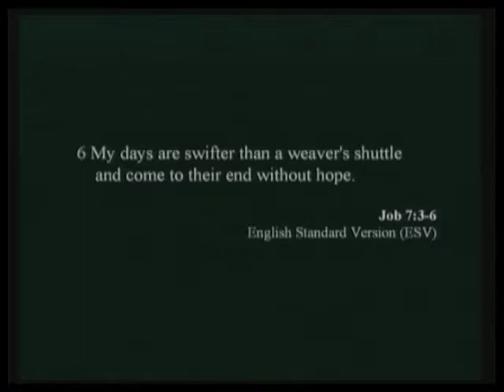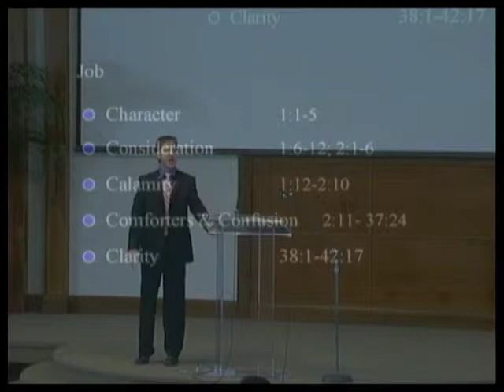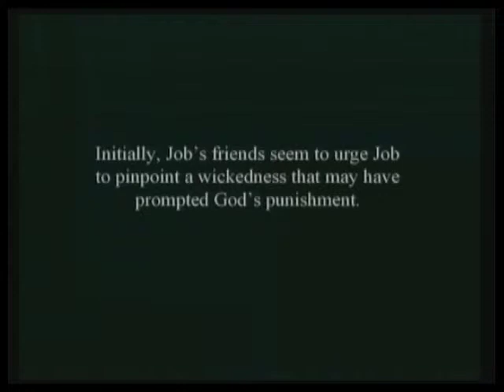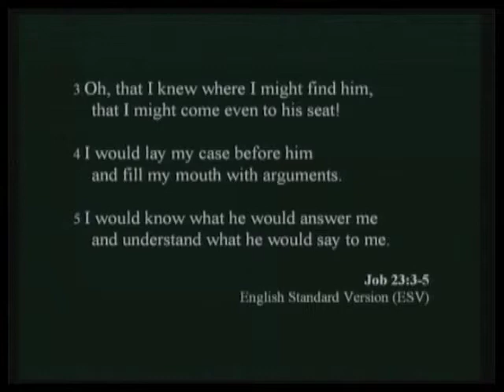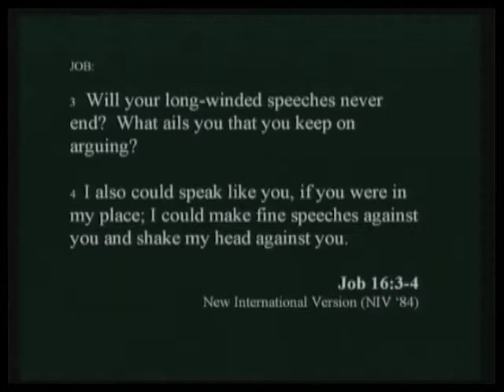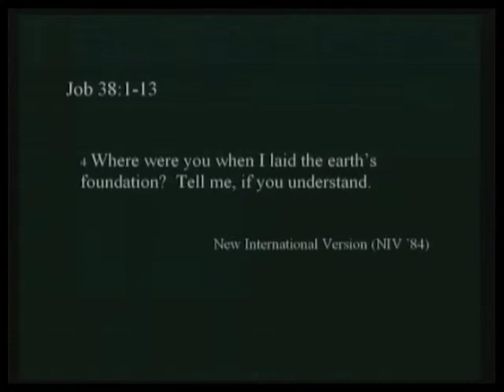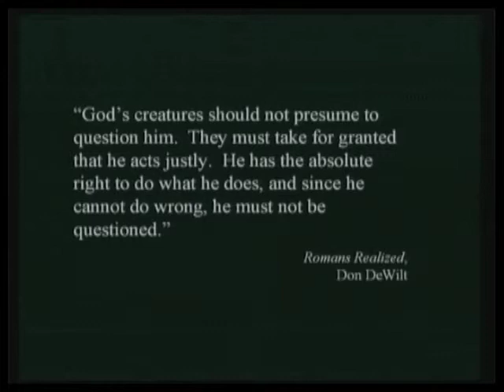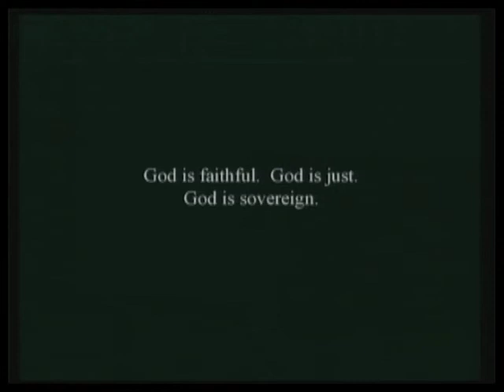Job Part 2 - by Steve Powers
Lesson on Job Part 2 given by Steve Powers at the Northside Church of Christ in Harrison, Arkansas on January 19, 2014.